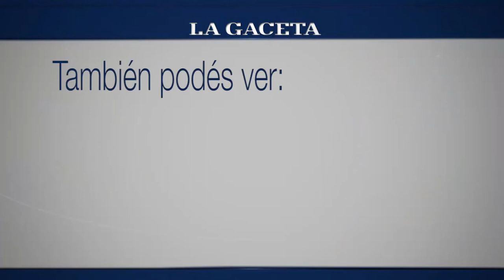Despertame cuando llegue: La app que necesitás para andar en colectivo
Te presentamos una aplicación que te avisa cuando estás por llegar a destino en el transporte público.